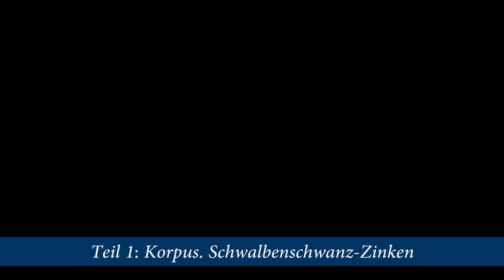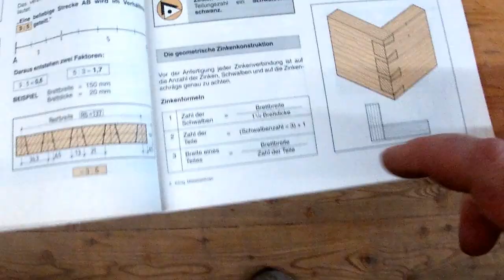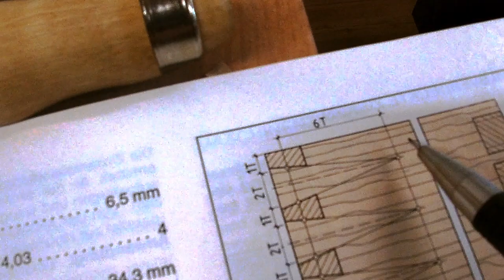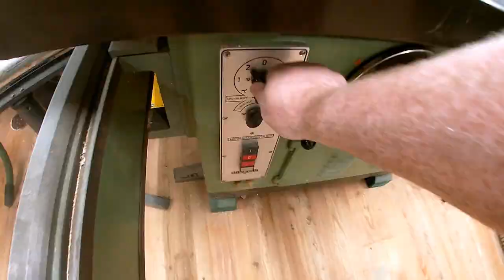Werkzeugschrank Tischler wie vor 120 Jahren Teil 1: Korpus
Ein Werkzeug-Hängekasten für Tischler oder Schreiner wird gebaut. Im 1.Teil entsteht der gezinkte Korpus, Zinken machen wird ausführlich und gut verständlich erklärt. Die Rückwand wird mithilfe einer Nut eingesetzt. Manuels Freund E.F.G. hilft ihm diesmal beim Leimen.
Manuel Hafner & Nadjas Cello  "Die Zeitung" von der CD " 3 x 3 Zwölf", auf der homepage bestellbar; auch als Download und Stream im WWW erhältlich.

00:00 Begrüßung
00:32 Bretter für den Korpus vorbereiten, Tischlerdreieck
01:33 Das Kästchen mit Großvaters Hobeln
01:55 Schwalbenschwanz-Zinken anreissen
02:09 Erklärung und Skizzen aus dem Tischler-Buch
07:53 Sägen der Zinken
08:57 Stemmen der Zinken
12:32 Übertragen der Zinken
14:37 Nut in die Seiten des Korpus
15:51 Fräsen der Nut
17:52 Korpus verleimen
18:27 Rückwand anpassen und einsetzen
20:24 Schlussbetrachtung
21:53 Das Lied für den Korpus